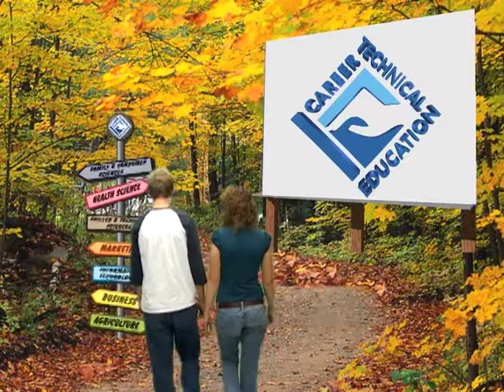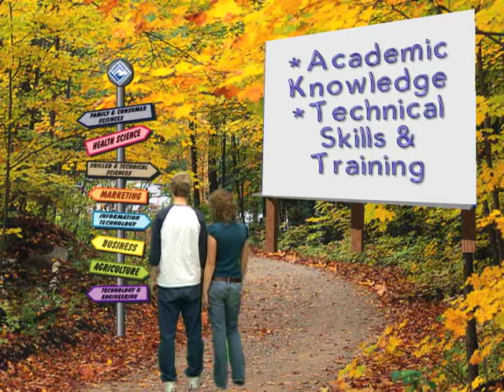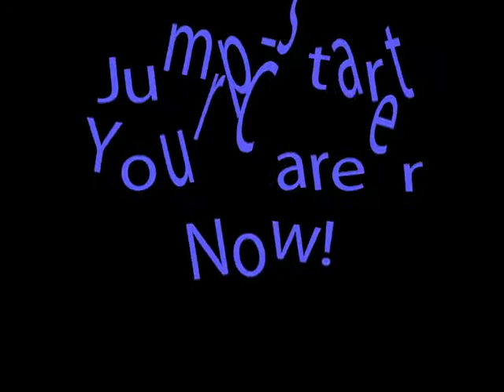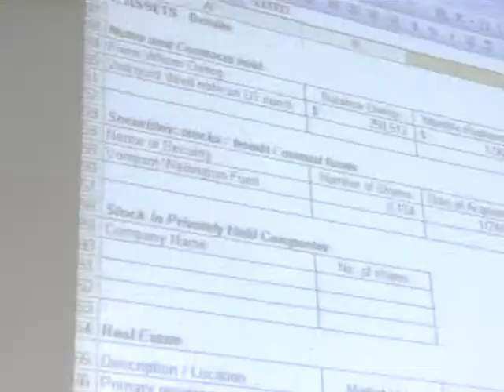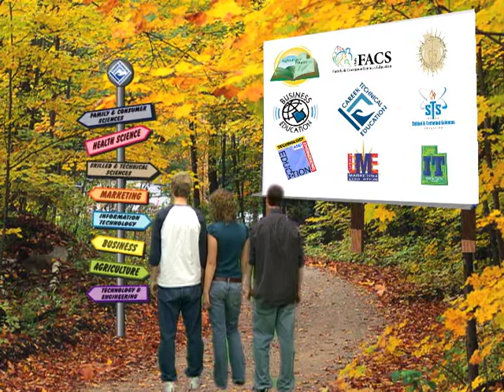CTE Pathways -- Get Started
Why should students participate in CTE Pathways?
1. To acquire technical skills training.
2. To participate in hands-on learning.
3. To jump-start their future career.
4. To earn college credit while in high school.
5. To save time and money!